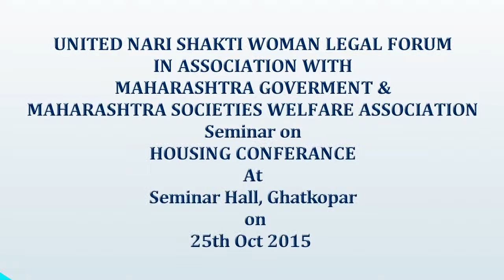Adv. VINOD SAMPAT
UNITED NARI SHAKTI WOMAN LEGAL FORUM
IN ASSOCIATION WITH MAHARASHTRA GOVERNMENT &
MAHARASHTRA SOCIETIES WELFARE ASSOCIATION
Seminar on HOUSING CONFERENCE on 25th Oct 2015

 editing by kishor kanade